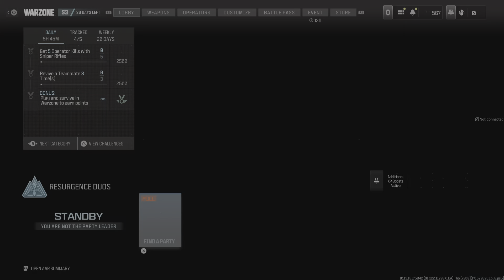Call of Duty Fortunes keep W